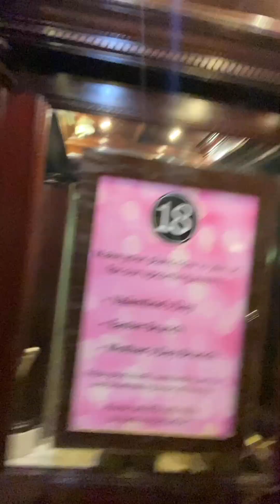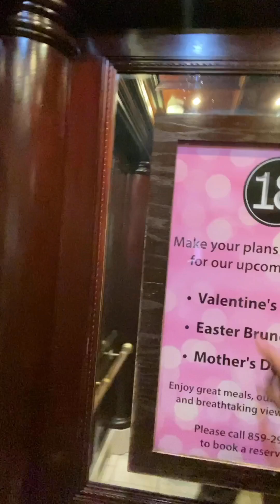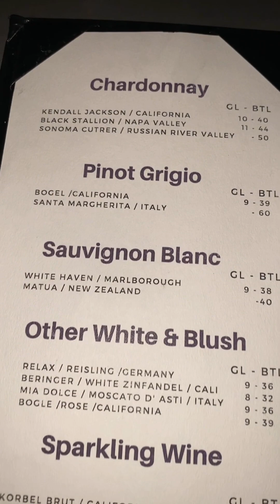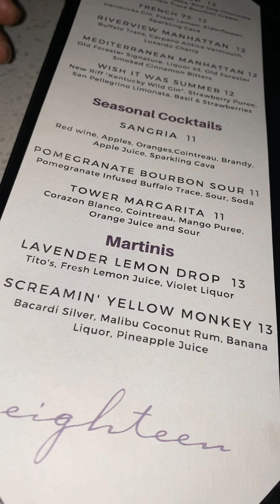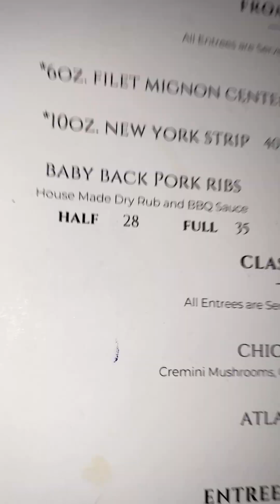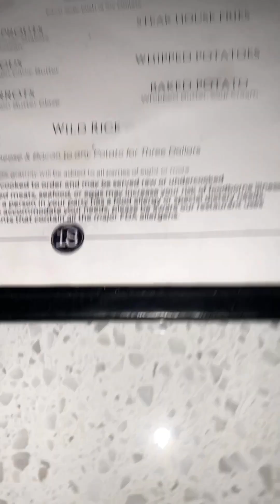RADISSON HOTEL CINCINNATI RIVERFRONT - ADVENTURES OF NELLY NELL AND BIG FUNNY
Radisson Hotel Cincinnati Riverfront is located at 668 W 5th St, Covington, KY 41011. One of the best features of this hotel includes the fact that all the rooms have balcony access and somewhat of a view. There is also a revolving restaurant on the top floor where you can dine in. We visited for the first time Valentine's Day Weekend 2023. We will return soon. Their hospitality was amazing.